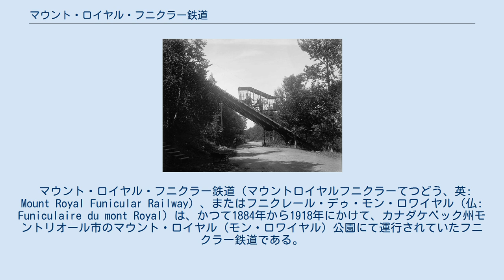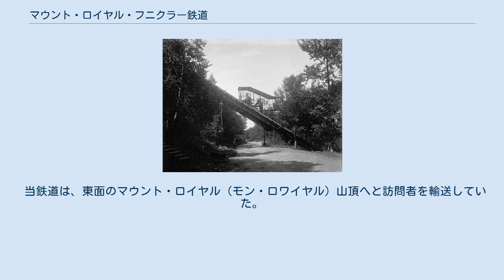マウント・ロイヤル・フニクラー鉄道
背後の傾斜区間にある車両と、前面の平地にある車両が対照的な、絵葉書の構図。
 マウント・ロイヤル（モン・ロワイヤル）公園の歩道を渡っているフニクラー。
 マウント・ロイヤル・フニクラー鉄道（マウントロイヤルフニクラーてつどう、英: Mount Royal Funicular Railway）、またはフニクレール・デゥ・モン・ロワイヤル（仏: Funiculaire du mont Royal）は、かつて1884年から1918年にかけて、カナダケベック州モントリオール市のマウント・ロイヤル（モン・ロワイヤル）公園にて運行されていたフニクラー鉄道である。
 マウンテン・パーク・フニクラー鉄道（マウンテンパークフニクラーてつどう、英: Mountain Park Funicular Railway）、およびマウント・ロイヤル・エレベーター（英: Mount Royal Elevator）としても知られている。
 当鉄道は、現在のジョルジュ＝エティエンヌ・カルティエ・モニュメント近くにあった切符販売所から山麓の乗換駅まで、旅行者を運搬する平地区間から成っており、乗換駅では乗客がフニクラーの車両に乗車していた。
 両区間とも、ケーブルによる車両牽引とともに蒸気駆動であった。
 正式開業の1年前となる1884年に、当フニクラーの開通式が行われている。
 乗り物の初期費用として、大人用5セント、子供用3セントの運賃が掛かっていた。
 当鉄道は、東面のマウント・ロイヤル（モン・ロワイヤル）山頂へと訪問者を輸送していた。
 1918年に、当鉄道が構造的に安全ではないと公表および閉鎖され、そして1920年に解体された。